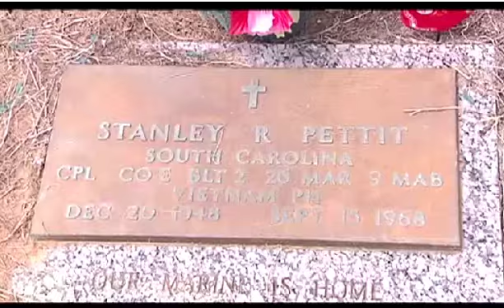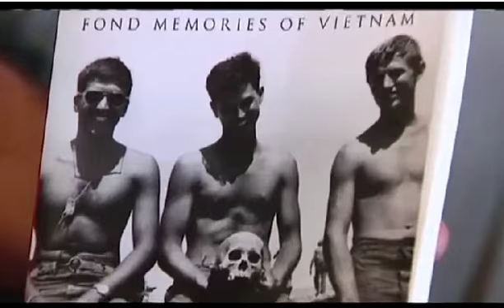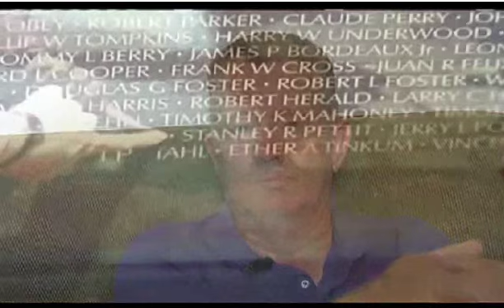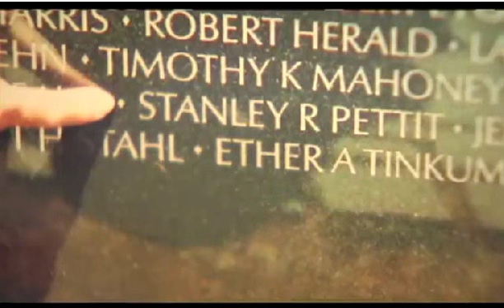Vietnam Marine Stanley Pettit Remembered--Echo Company 2nd BN 26th Marines